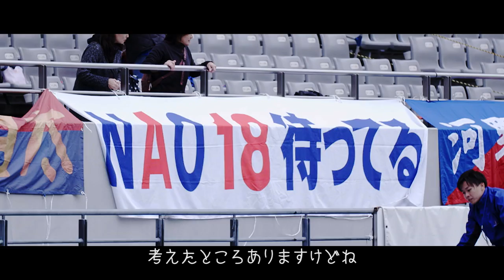『BAILE TOKYO』予告編「NAO待ってる！」編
東京から世界へ！
日本の首都″東京″人口役1300万人。その世界的都市にあるサッカーJ1クラブ FC東京。街と言うには大きすぎる”東京”にはFC東京をこよなく愛するファン・サポーターも居れば、FC東京どころかサッカーに興味の無い住人が多数存在する。そんな住人たちは東京に何を求めているのか。そんな東京に存在する、FC東京が戦った2015シーズン。は彼らに何かを伝える事が出来たのか？感動、誇り、絆、そして・・・選手、クラブ、ファン・サポーターが戦った2015シーズンを密着したドキュメンタリー映画『BAILE TOKYO』

2016年2月20日(土)新宿バルト9ほか公開
〜2016年2月13日（土）TOHOシネマズ府中先行公開〜
©映画「BAILE TOKYO」製作委員会